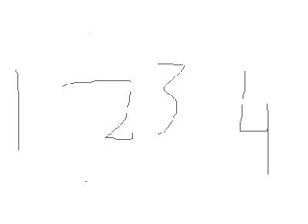1234 (Ghetto)_3 nov 8, 06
Made using uMusic!
pt 3 made november 2006